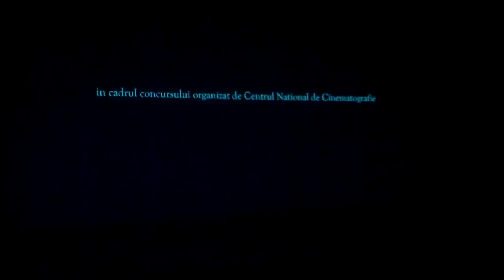”Copacul” a fost aplaudat la premieră. Ciudat - Curaj.TV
Nu zic că trebuia fluierat, dar cred că laudele au fost exagerate, iar pentru finanţatorii francezi am avut chiar critici